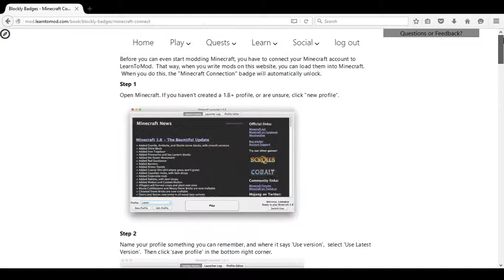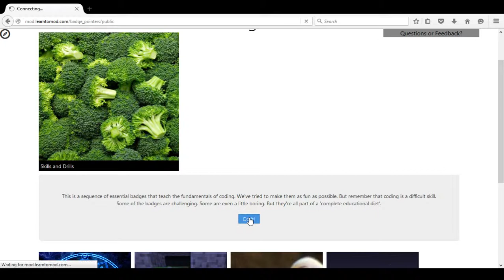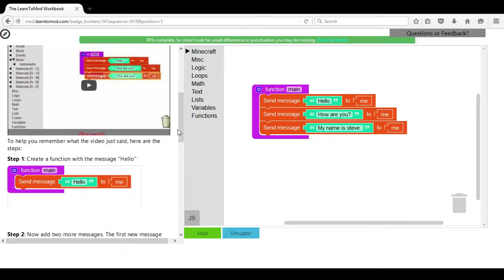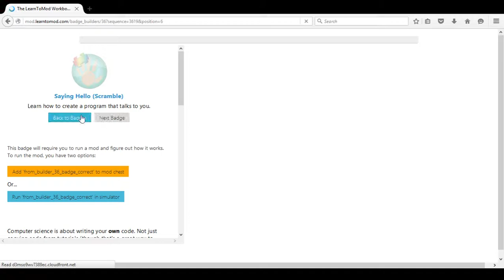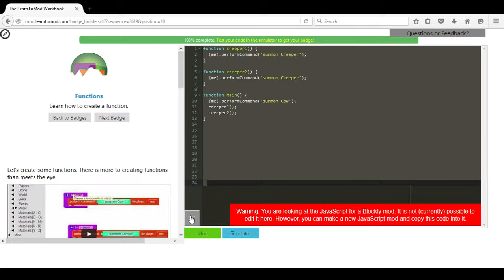Learn To Mod Part 3 - Obtaining Badges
Introduction of programming lessons and badge system.